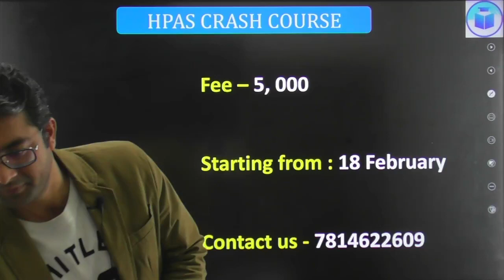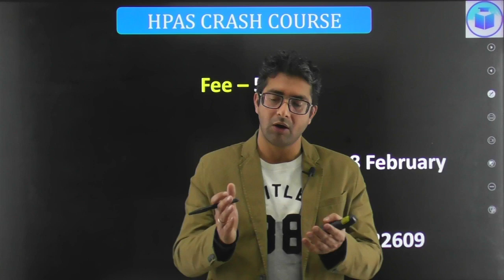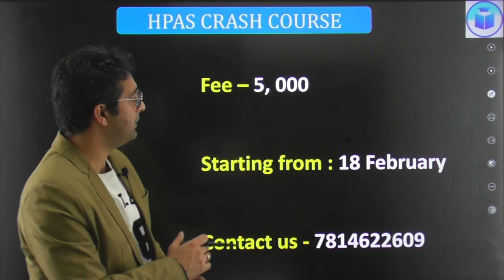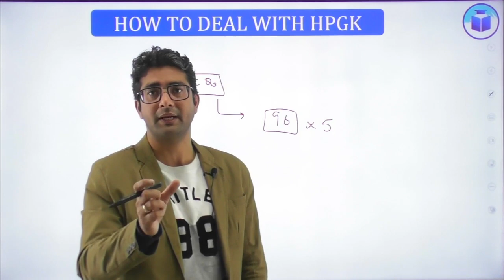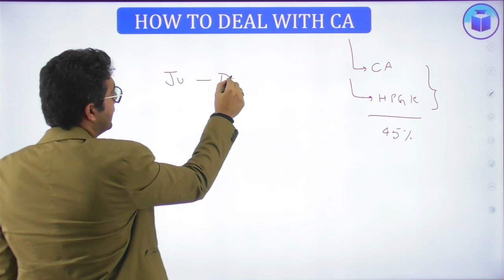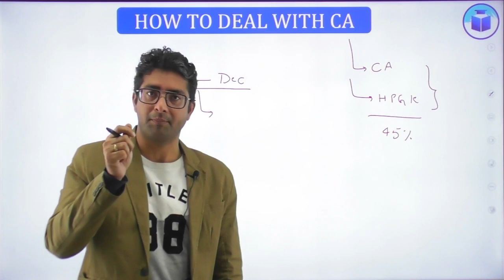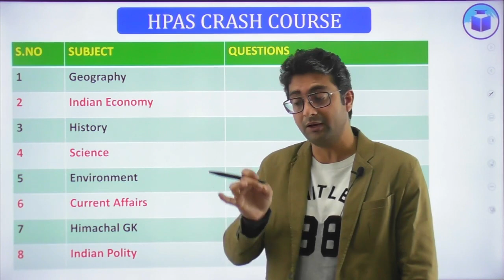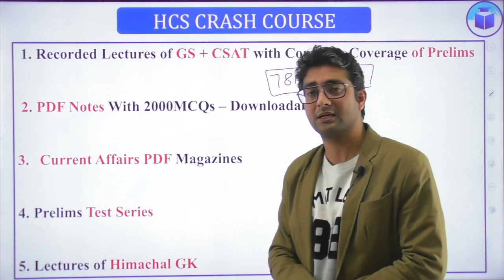HPAS 2023 | Prelims Crash Course | Starting from 18 February 2023 | CivilsTap Himachal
(Himachal Pradesh Gk(Tufani Pahadi)).